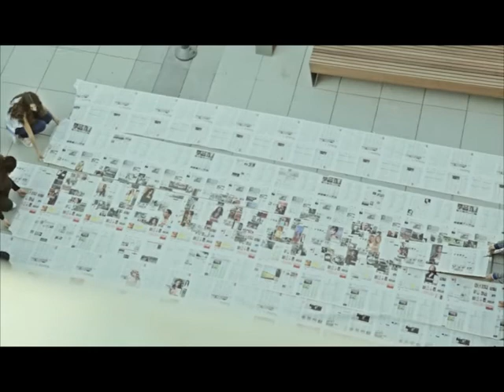Kosova Sot 25 09 2018